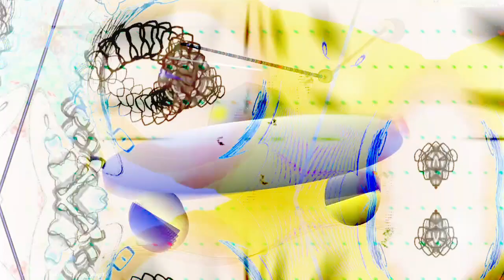[EPILEPSY WARNING] Movie 22 11 19 12h49m21s 12m12s playlist of uploads *Photosensitivity Warning*